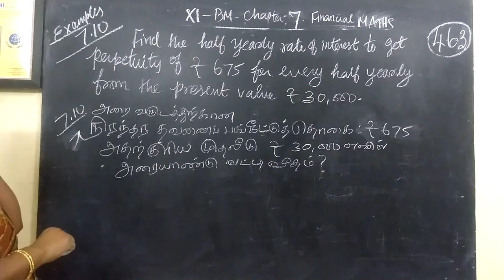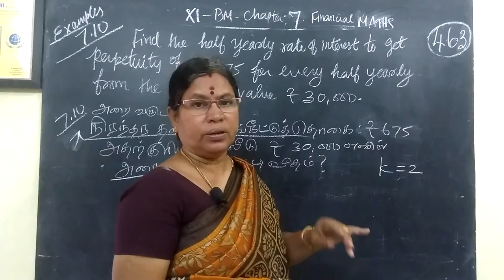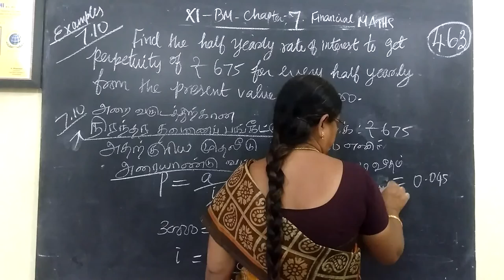11-BM_|Exle-7.8 and 7.9| Financial maths Gomathi maths and english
11-BM_|Exle-7.8 and 7.9|  Financial  maths Gomathi maths and english